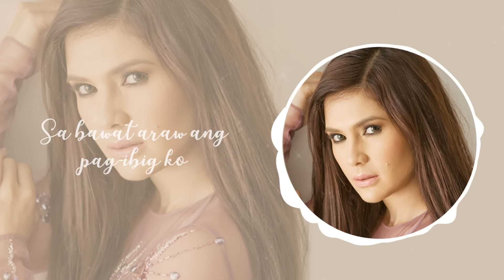Vina Morales - Ngayon At Kailanman (Official Lyric Video) | Awit Ng Buhay Ko